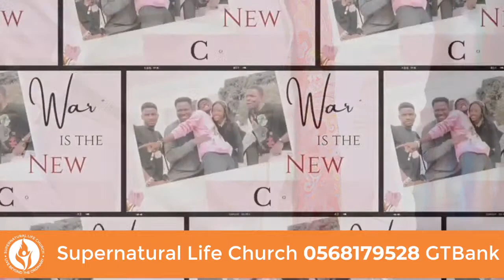MIDWEEK SERVICE || WHAT GOD LOOKS FOR IN VESSELS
Welcome Home!!! We Love you!
Join our services LIVE!

Supernatural Life Church (SLC) is a transnational Church with a vision to raise a people who are touched by God's Love, transformed by HIS word and empowered by HIS Spirit, to influence the world for God. And we do this scripturally by leading men and women into a personal relationship with Jesus, teaching them to respond to God's unconditional love and to live the life he has made available in Christ Jesus.

If you're just joining us for the First time, we would love to know you better, kindly fill out the form

To partner with us in taking our vision of expanding the gospel of Jesus Christ

To sow your seeds, click any of the following account information:

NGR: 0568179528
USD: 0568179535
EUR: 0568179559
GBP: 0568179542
Supernatural Life Church - GTBank

If you would like to share your testimonies, please kindly send

SLC is currently building, if you would like to partner with us specifically on  this project, and to reach more souls for Christ, Kindly use the following details:

Account Name: SLC Project Account
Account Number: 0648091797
Bank Account: GTBank. We Love You with all our heart.